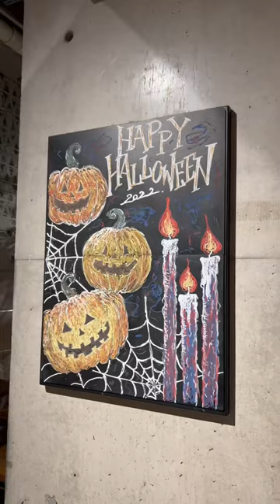Beautiful chalk art in Starbucks at Tokyo🇯🇵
Shot at Starbucks Coffee OMOTESANDO HILLS on October 30, 2022.